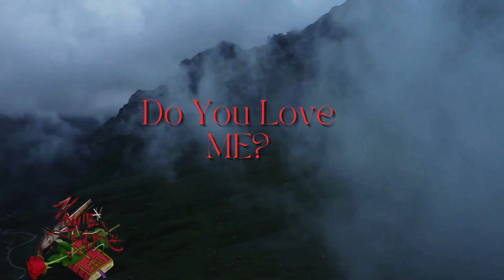Vinnie Jack! - Do You Love Me? (Parasite) Bop It Remix Prod. BTG Beatz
Created by : Vinnie Jack!
Short animated /AI parody  of Van Helsing / Dracula Stories with a Romantic Vampire Noir - style type vibe